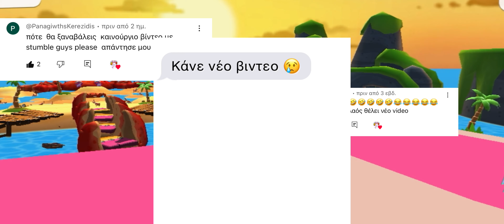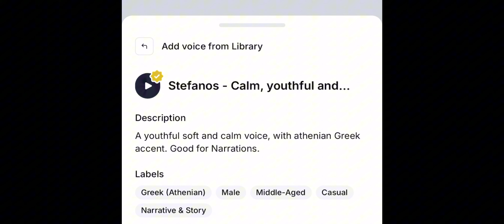Μαμάκιας εναντίον Μποτάκια στο Stumble Guys 😂